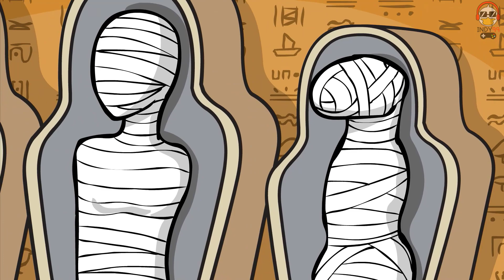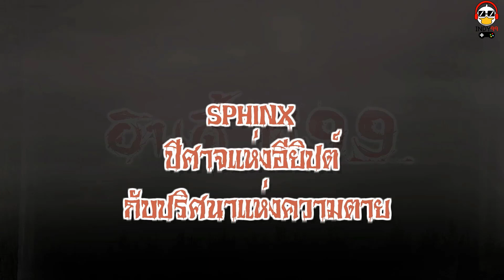ผีและตำนานของอียิปต์